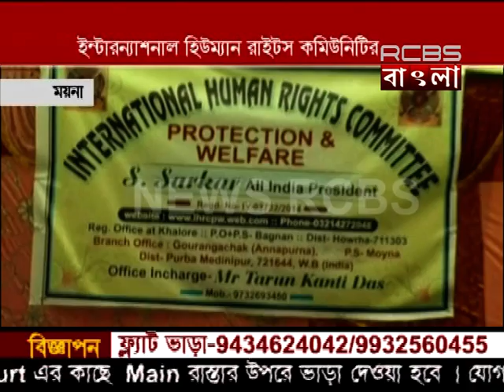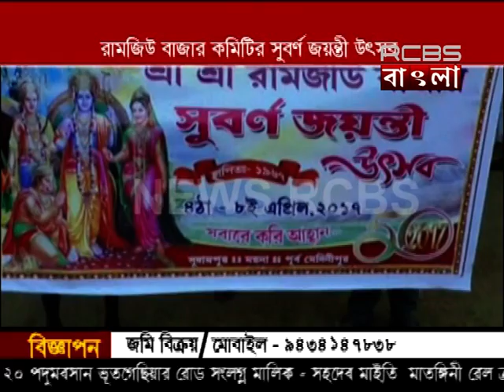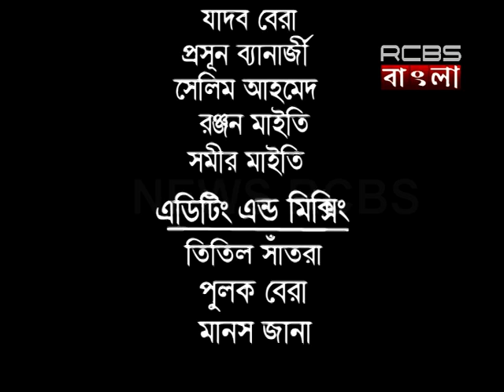8 04 2017 News Rcbs RCBS Bangla